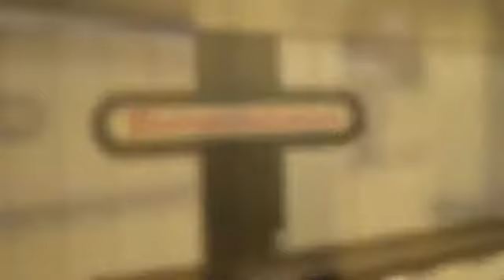ماذا يحدث في قطارات المانيا برلين